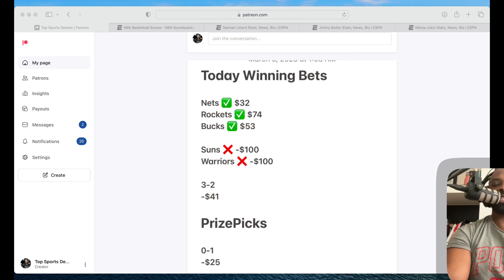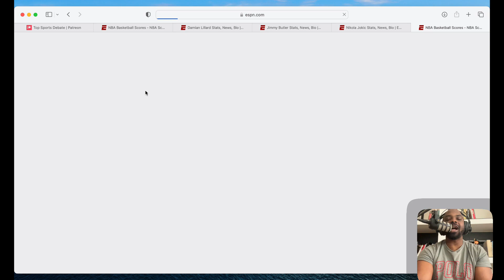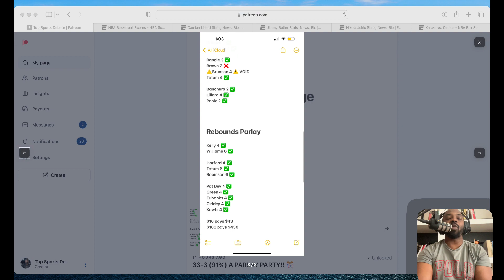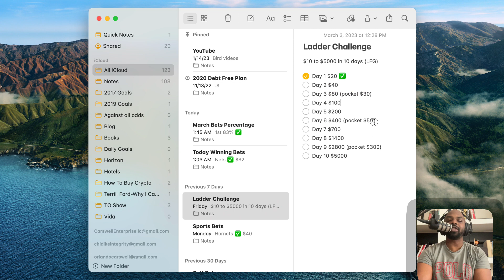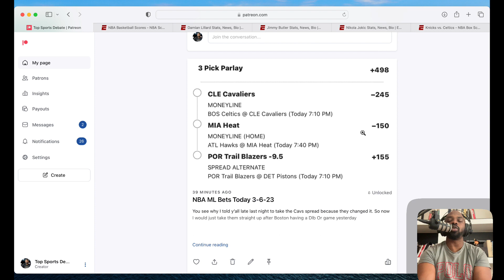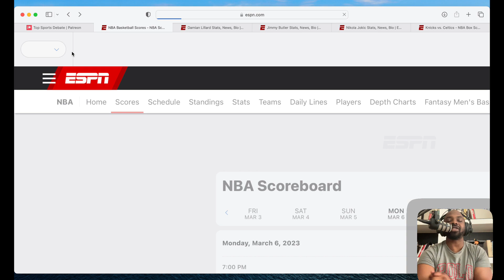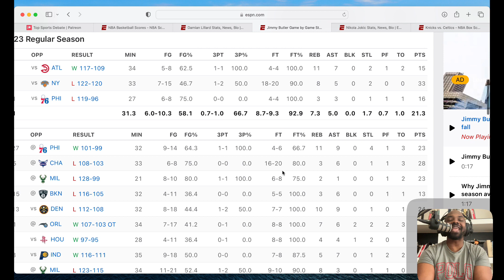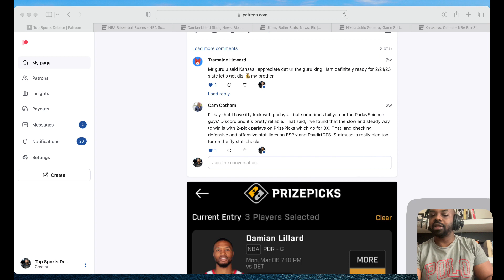The Best NBA Player Prop Bets Today | FanDuel | PrizePicks | DraftKings | 3-6-23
PrizePicks

DraftKings

💎 Crypto💎

📈Investing📉

📘Facebook Groups📘

🆒Social Media🆕

🔑Affliate Links🔑